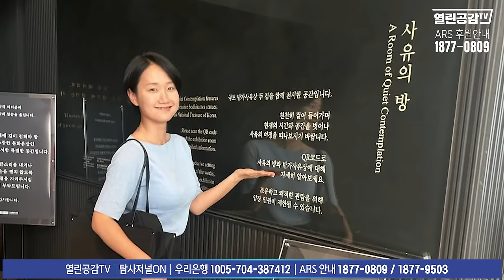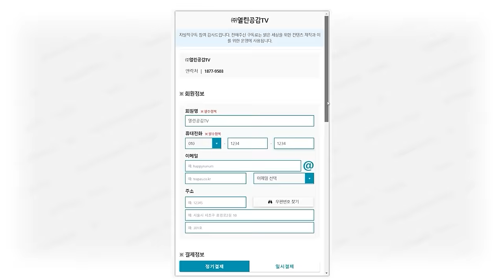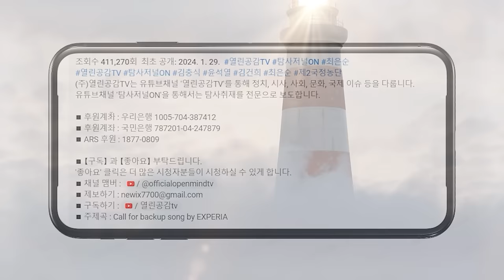【손솔의 도파민 수다 7화】 박 대령과 기자회견 후! 혈세 낭비 대결! 석유 판다! VS 또 외국갔니?